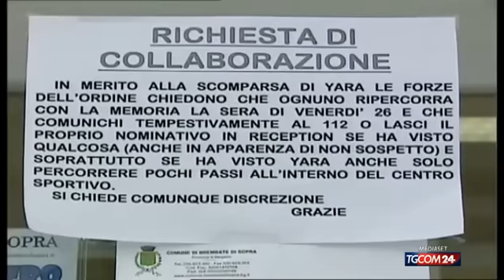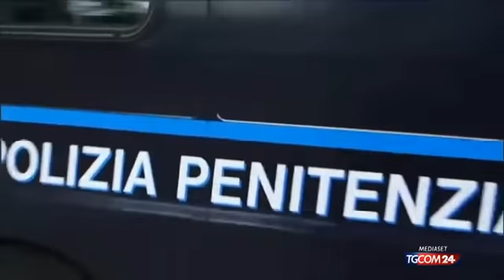Yara, il gip di Venezia indaga il pm di Bergamo: frode o depistaggio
Il pm del caso Yara Gambirasio è stato iscritto nel registro degli indagati per frode processuale o depistaggio. A disporre tale misura a carico di Letizia Ruggeri è stato il gip di Venezia Alberto Scaramuzza, al termine dell'udienza di opposizione all'archiviazione presentata dai legali di Massimo Bossetti del presidente della Corte d'assise di Bergamo e di una cancelliera. La vicenda riguarda la conservazione di reperti dell'inchiesta che ha portato all'ergastolo Bossetti.